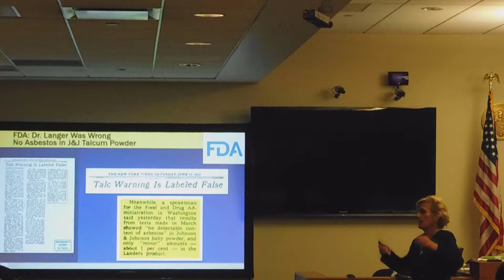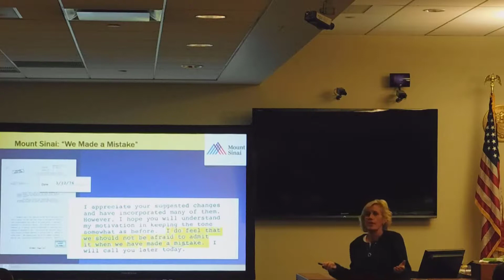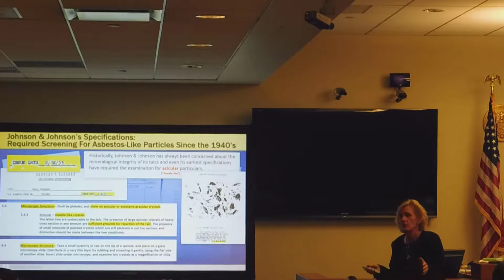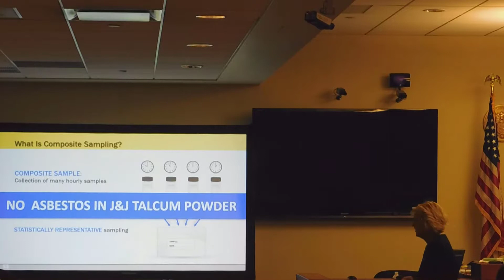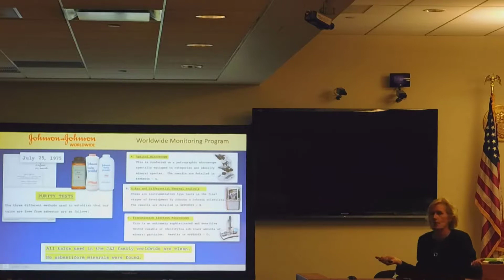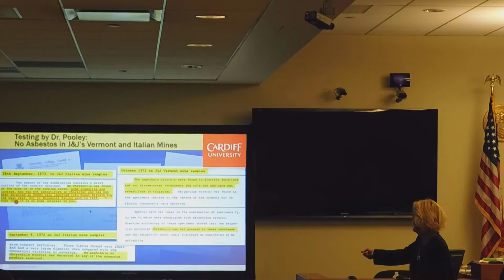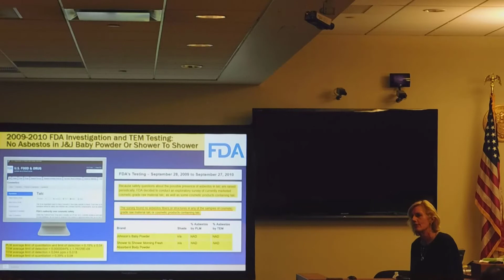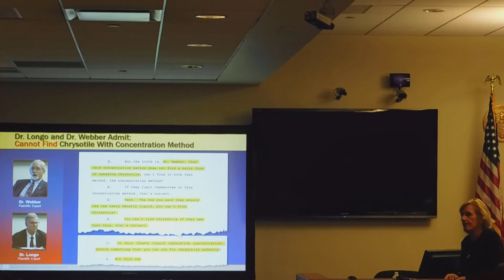Defense closing argument - Sullivan - Part B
Judge Ana Viscomi

Case Number MID-L-1809-17

Barden et al vs Johnson & Johnson

Judge Ana Viscomi
Courtroom 202
Middlesex County Superior Court
Middlesex County Courthouse

Plaintiff
Represented By:
Maimon, Moshe (Levy Konigsberg LLP)
Panatier, Chris (Simon Greenstone Panatier, PC )
Placitella, Christopher (Cohen, Placitella & Roth APC)

Defense
Johnson & Johnson
Represented By:
Sullivan, Diane (Weil Gotshal & Manges, LLP)
Nolan, Jack (Weil Gotshal & Manges, LLP)

Expert Witnesses
Attanoos, Richard MD
Brody, Dr. Arnold
Compton, Dr. Steven Ph.D.
Diette, Dr. Gregory
Longo, Dr. William Ph.D.
Maddox, Dr. John M.D.
Moline, Dr. Jacqueline M.D.
Webber, Dr. James PhD

Lay Witnesses
Barden, Douglas
Barden, Rosolyn
Battle, Richard Jr.
Etheridge, Linda
Etheridge, David
Etheridge, Darlene
Hopkins, John
McNeill, Deangela
Monroe, Veronica
Moore, Sharice
Musco, Nancy
Nicholson, Dr. Susan M.D.
Ronning, Patricia
Ronning, Elizabeth
Ronning, William

We welcome all corrections - as well as constructive criticism or comments -

recorded on Thu 5 Sep 2019 at x:xx  pm EDT

raw file =  DSCN xxxx